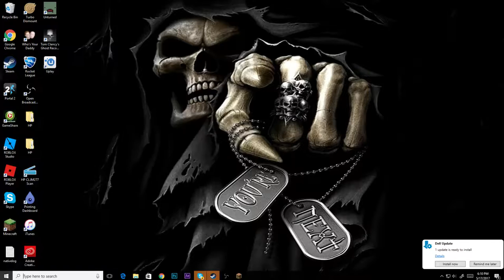THE BEST DEFENSE EVER WAS DESTROYED!!